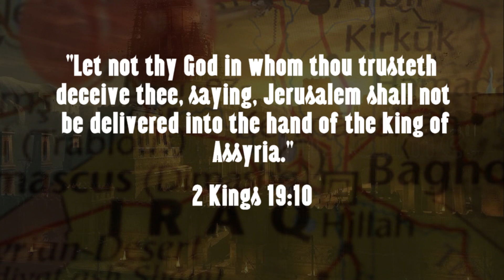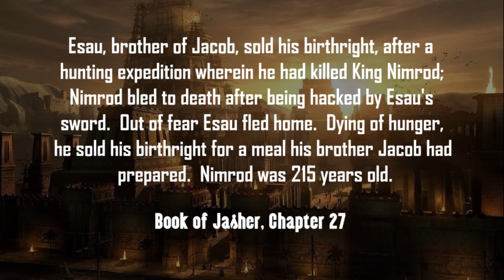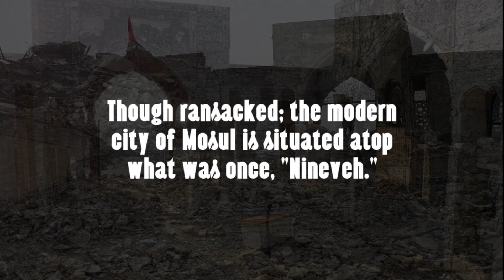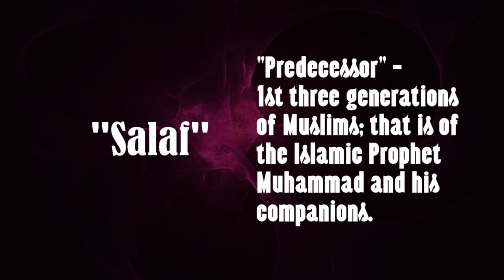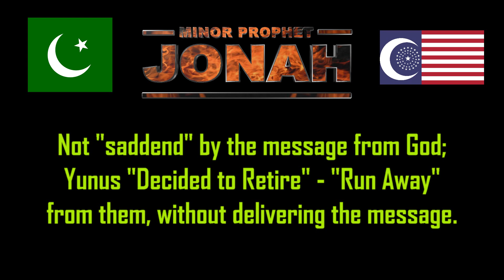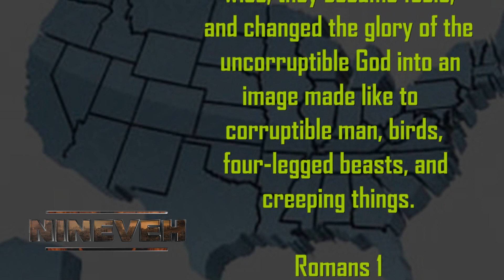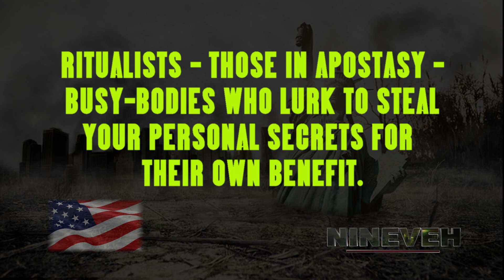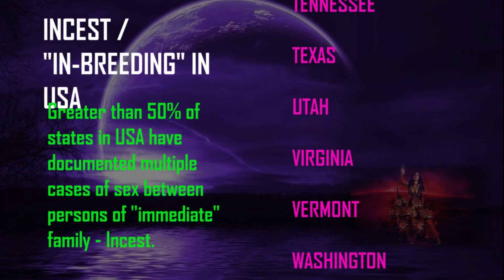NINEVEH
Pastor William H. McIntosh Jr. provides Christian-based entertainment, education, music, and  Bible commentary.
In this video: The Untold story of Jonah, Nineveh, USA, and the Sacred City of Mosul; the connection between Christianity and Islam - where the Holy Bible and the Holy Quran concur.

Thanks, and I hope that you enjoyed viewing this presentation.

Music and Materials Ownership:
Music song/mix: "Strange Things," [remix/rewind] by: MOS3S  (No Copyright downloaded from YouTube).
Certainly, I do not intend to violate any copyright by the use of any music or other materials presented in this video.